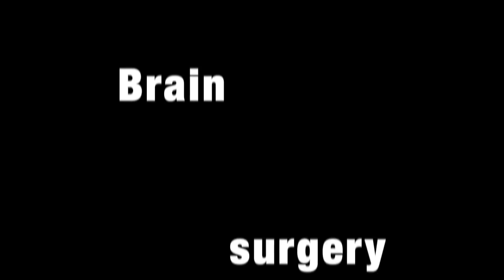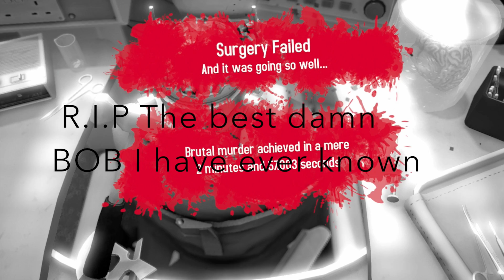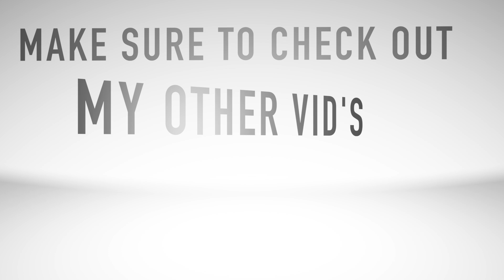Surgeon Simulator - Funny Moment's Friday's (BOB, Blood, and Brains?!)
Welcome to Surgeon Simulator! this video is a little short because i wanted to see if you guys want more if so make sure o let me know. and ill make the next one much longer :) I hope you like this crazy episode. OMG this game is FUCKED UP! but i love it :) make sure to like sub comment add to your thingeeee or like idk.